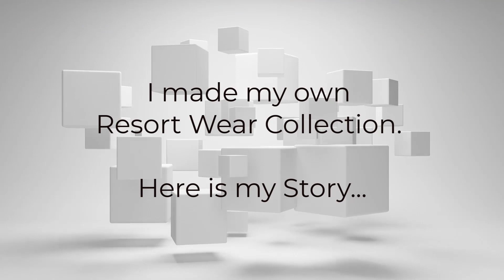I Made my Own Resort Wear Collection | Couture | FASHION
Launching my NEW Playlist - Fashion and Glamour

When I was 14 years old, I started to play with fabric by creating curtains, table cloths,  table napkins, pillow cases,  and other household accessories.  My mother noticed it so she sent me to her dressmaker to properly learn how to sew. Her dressmaker did not use patterns. She taught me how to design clothes directly to a fabric by just using my imagination. This was the beginning of my interest in fashion design.

A few years ago,  I asked a good friend of mine to design clothes to wear for a fashion show that I produced,  which is the culmination of a six-month personal development program  to encourage women’s self-care and confidence.  In this event, which I called A Whole New World, Queen of Loveliness Haute Couture Show, I launched my own fashion called Loveliness by Ruel Rivera. Inspired by my friend Ruel Rivera’s  creation, I started to create my own fashion design.

Today, I want to share in this video my very first collection of Resort Wear.  I designed and made them for myself  so you can see me modelling them all here in  this video. I created all of these  during my spare hours.  I hope you will like my creation and enjoy watching the video.